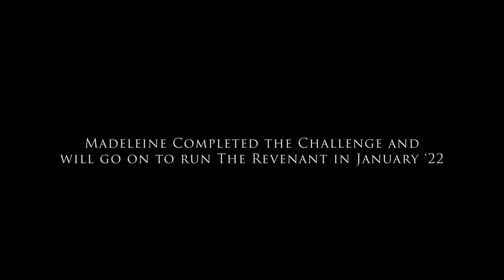Got the Bug For Life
Madeleine Collins is a former NZ representative at orienteering and as Westie a runner as they come. Her training for The Revenant, a notoriously hard adventure race in the South Island of New Zealand, has been based around the Karamatura Accumulator Challenge; running multiple laps of Karamatura Track in the Waitakere Ranges: one in January, two in February... all the way up to twelve in December. I talk to Madeleine about her running, training, and The Revenant itself while filming her attempt to complete December's 12 laps of the track, covering 90k and over 5000m of cumulative altitude gain.